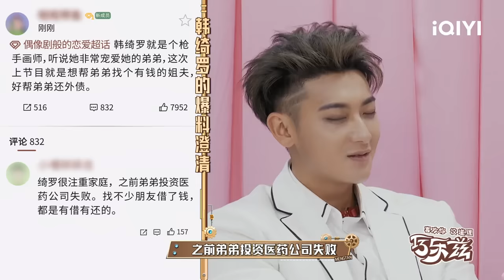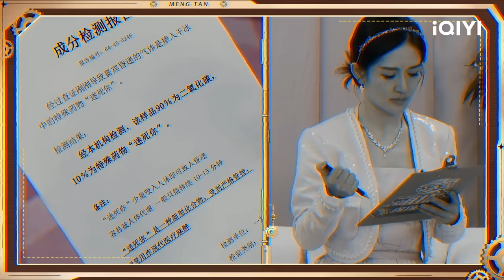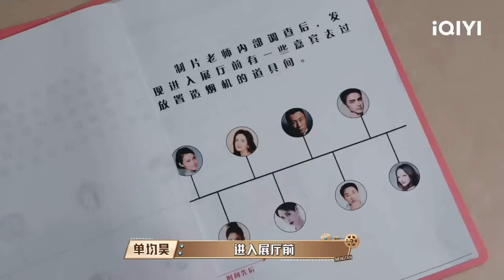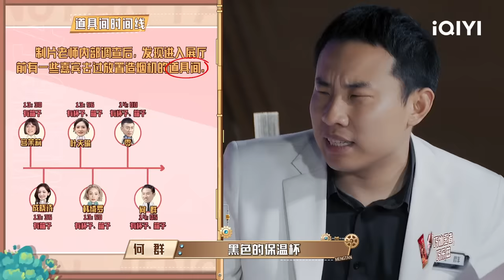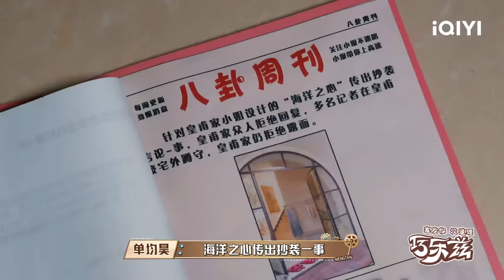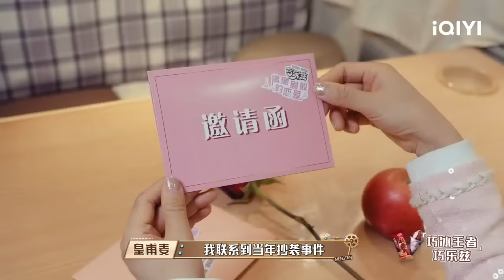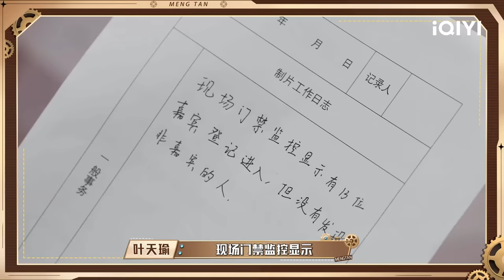EP4下 谢娜徐志胜就地结拜！孙千为爱冲昏了头？ | 萌探探探案3 FULL The Detectives' AdventuresIII | iQIYI精选